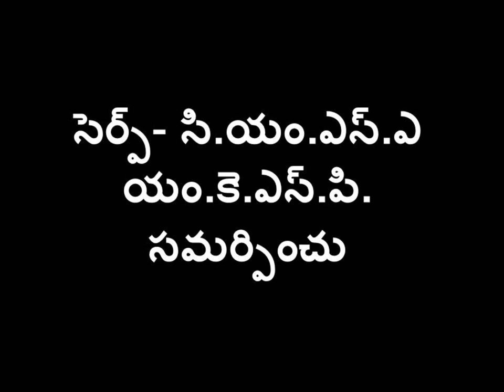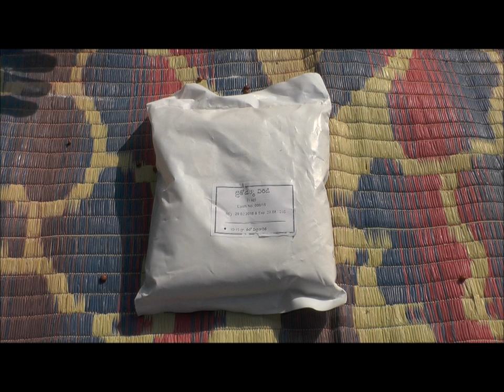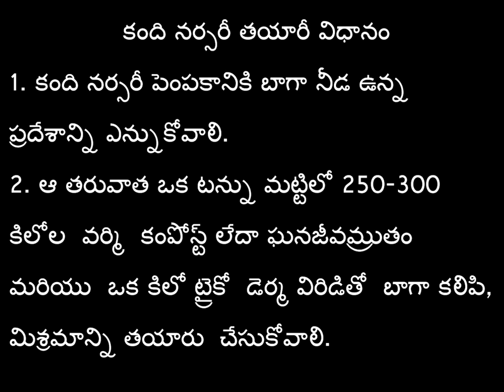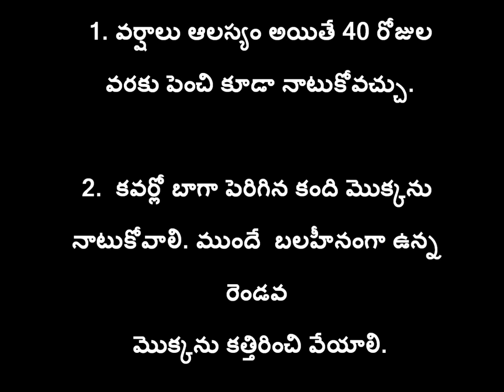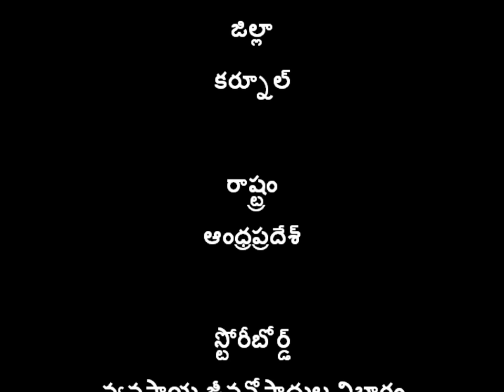Red gram Nursery Preparation _SERP_CMSA & Digital Green_Kurnool_A.P._May-2016